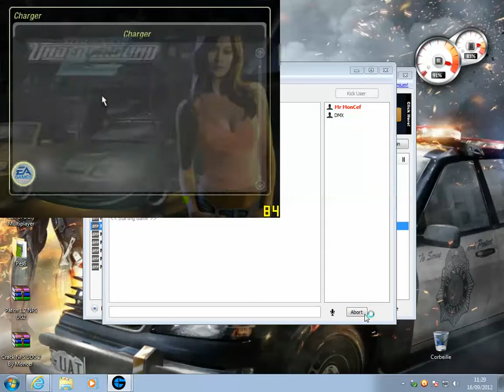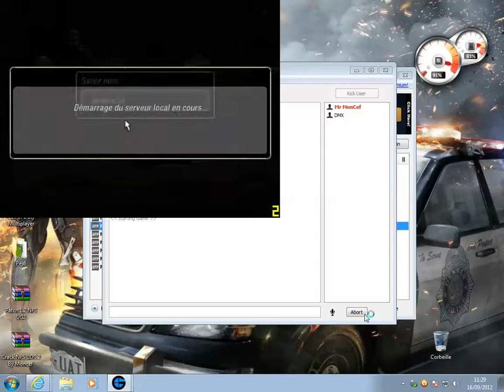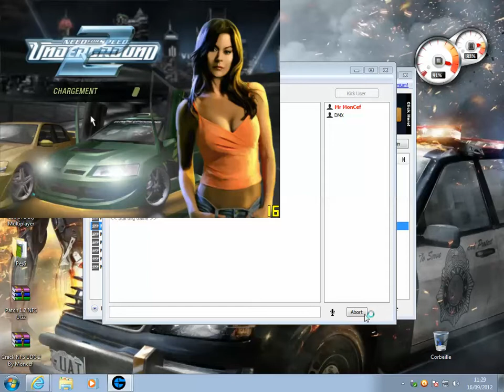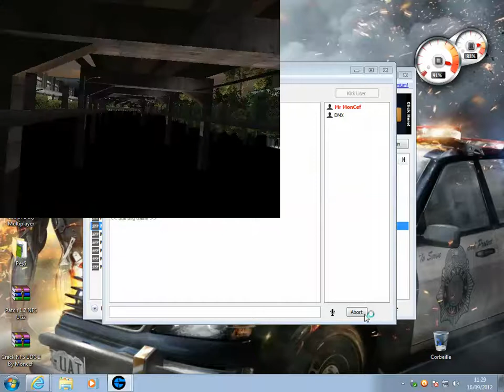How To Play NFS UNG2 In GameRanger ( Host )